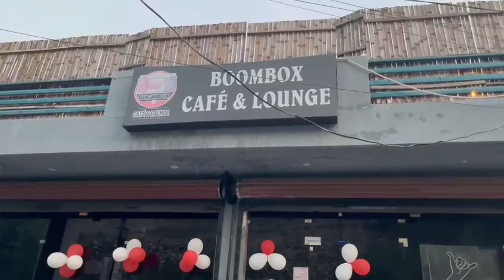MY FIRST VLOG❤️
We were invited for the opening of new cafe in Jammu @boomboxcafeandlounge and the ambiance, food and locality was really enjoyable here Are some moments we captured!